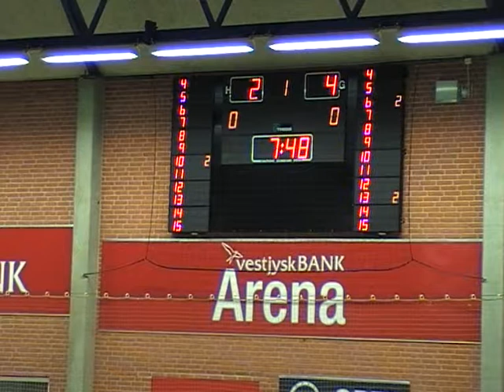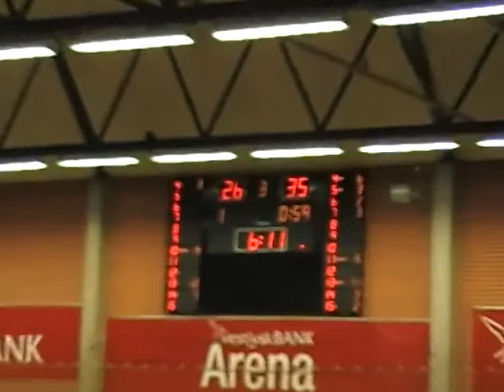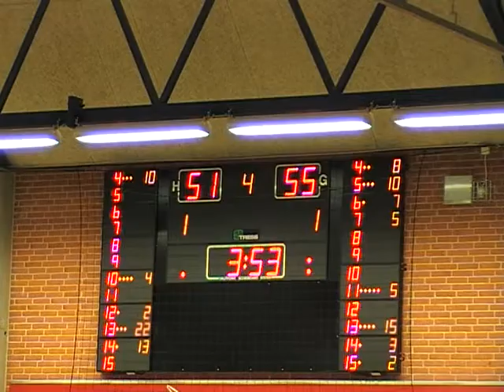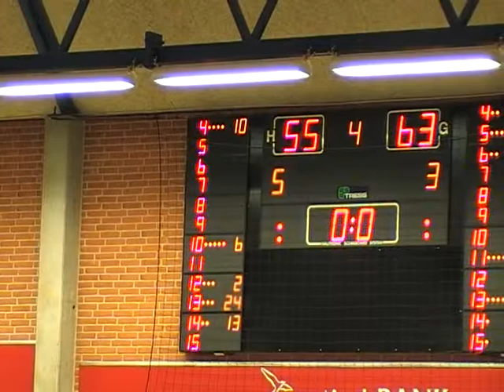1/2 Final Game 2 Lemvig Basket vs. Hørsholm 79ers 25.03.2015